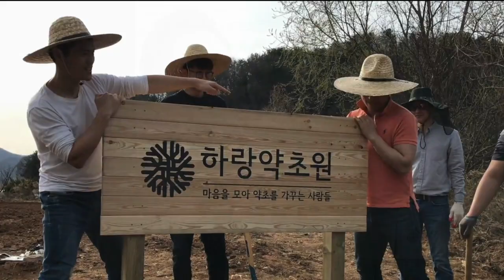한의사가 약초농사는 왜 짓나? [농사꾼 한의사 강남허준]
하랑약초원에서 직접 약초 농사를 짓는 강남허준 박용환원장
왜 농사를 직접 지으세요? 라며 인터뷰 요청이 왔습니다
진료에 강의까지 바쁜데 약초농사도 직접 짓는 이유! 들어봅니다

강남허준으로 불리는 용한 한의사 박용환원장의 건강한 생활과 면역, 힐링, 명상에 관련된 정보들
"마흔의 몸공부" "면역보감" "건강한 습관이 당신의 몸을 살린다" 의 저자
이 영상을 보고 있는 것만으로도 당신은 이미 건강해졌습니다!